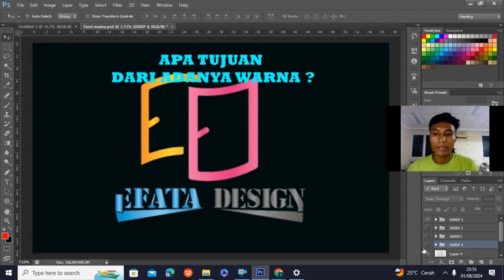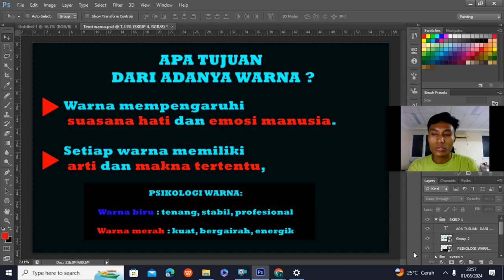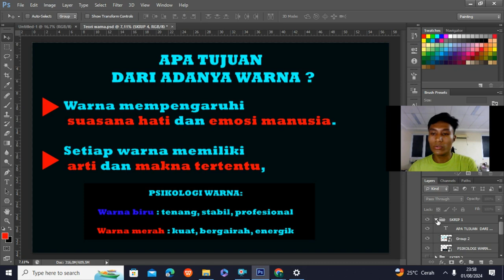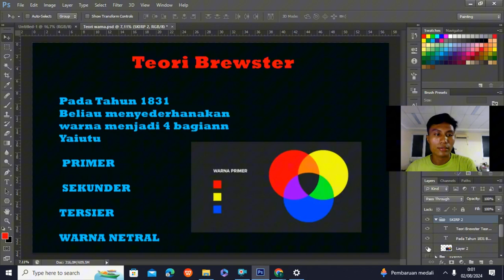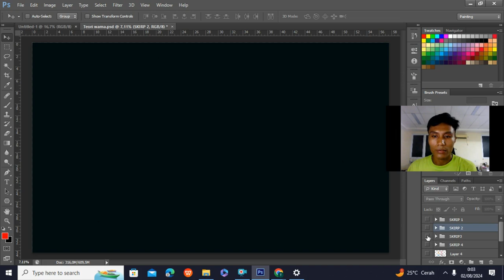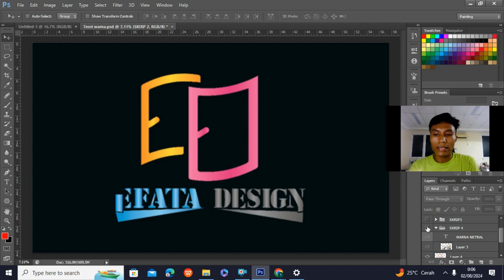4 Color Theories Every Designer Should Know /belajar 4 teori warna yang sangat penting dalam desain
Pada video kali ini saya akan shering tentang Warna